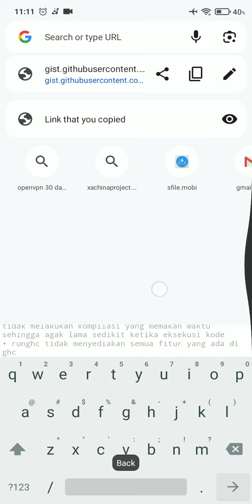kapan menggunakan runghc dan kapan menggunakan ghc